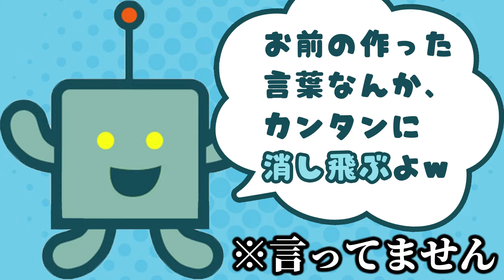【悪口合戦】煽り力が高いCPU vs 被害妄想力が高いVtuber、泥沼の戦い【もじぴったん切り抜き】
▽元配信